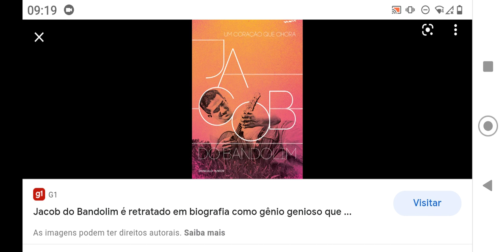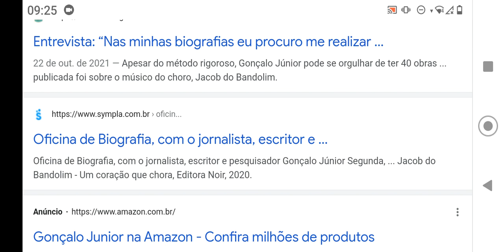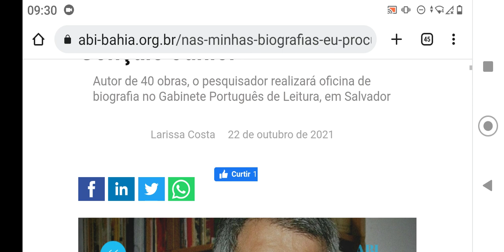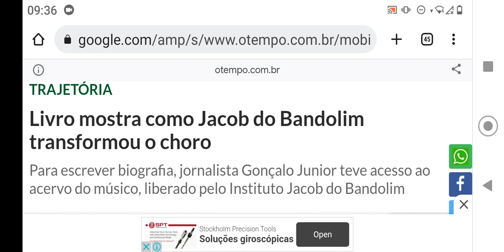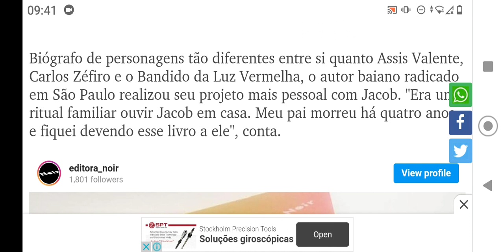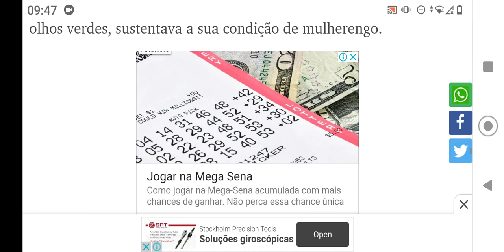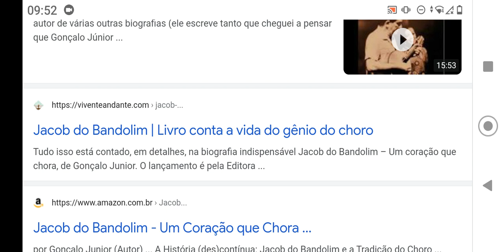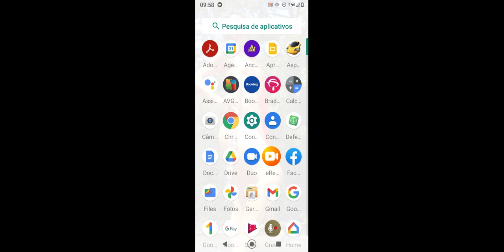COMO A IMPRENSA NOTICIOU A NOVA BIOGRAFIA DE JACOB DO BANDOLIM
Texto muito mal redigido nessa matéria jornalística do jornal O tempo que eu leio no vídeo, inclusive tem uma colocação ali super errada na língua portuguesa onde eu dou uma engasgada na leitura. É que eu realmente não entendi o léxico da frase e quando reli a mesma depois de engasgar, vi que o jornalista colocou usou o pronome oblíquo átono "o" de forma errada; seria correto ter escrito "desmenti-lo" e não "o desmentir", como ele usou. O jornalista que escreveu a biografia de Jacob não conhece nem a norma culta da língua portuguesa. Isso é na primeira frase da matéria que divulga o lançamento do livro dele na imprensa, no jornal O tempo. Dá uma olhada no vídeo! Olha que coisa horrorosa tudo isso que orbita em torno do Jacob do Bandolim!

LEIA O ARTIGO NA ÍNTEGRA NO SITE DA REVISTA DO CHORO, ATRAVÉS DO LINK

Olá, prezado leitor da Revista do Choro, prezado amigo da minha rede!

Eu sou Leonor Bianchi, editora da Revista do Choro, e  é muito bom saber que você se interessa pelo tema!

OBRIGADA!

Neste vídeo eu introduzo o que poderia vir a ser a Análise do Discurso do conteúdo que a imprensa brasileira divulgou quando do lançamento, no ano passado, da nova biografia do Jacob do Bandolim, escrita pelo jornalista Gonçalo Júnior, com todo o apoio do Instituto Jacob do Bandolim, que liberou para o pesquisador todo o acervo que se nega a mostrar para a Revista do Choro há 8 anos, fazendo bullying comigo, assim como o próprio autor do livro também fez não me concedendo nenhuma entrevista, dizendo para mim que não havia tempo de me dar entrevista, pois estava autografando os livros que tinha vendido durante o período de campanha de financiamento colaborativo do mesmo.

"Eles" enviaram material de imprensa através da assessoria de imprensa que divulgou o lançamento do livro para o pior tabloide que você possa imaginar, mas não enviaram nada para a única revista de choro que existe no mundo, feita por mim, e quando eu procurei o autor do livro querendo entrevistá-lo ele disse que não havia tempo de dar entrevista. Se isso não é bullying com a editora da Revista do Choro há anos eu não sei o nome que eu dou. Seria o quê? Deixa nos comentários!

E o que o Jacob do Bandolim vinha fazendo com o Pixinguinha, era o que: bullying, sacanagem, racismo, maldade?

Qual a sua opinião sobre o fato de Jacob do Bandolim gravar ligações que fez para Pixinguinha no auge da ditadura militar sem avisar a Pixinguinha que estava gravando, para ter esse conteúdo no seu acervo? Acervo este aprisionado pelo Museu da Imagem e do Som e pelo Instituto Jacob do Bandolim, que se nega a falar à Revista do Choro desde que eu criei a revista, em 2014.

Agora, mais recentemente, também solicitei uma entrevista ao Museu da Imagem e do Som do Rio de Janeiro, que resguarda uma parte do acervo de Jacob do Bandolim, mas este na figura da assessora da Presidência do MIS, a senhora Mariana Pontin, também se negou a me dar a entrevista.

Neste vídeo eu proponho a Análise do Discurso do material que o autor dessa nova biografia de Jacob do Bandolim enviou para a imprensa e que a imprensa divulgou quando esse livro foi lançado: releases pretensiosos vendendo uma imagem genial do bandolinista e sempre exaltando a figura de Jacob do Bandolim como sendo o transformador do choro, a pessoa mais importante do choro, e o melhor amigo de Pixinguinha; o que agora eu venho revelando que é mentira: Pixinguinha nunca foi amigo de Jacob do Bandolim! A maior prova disso é o fato de que ele, Alfredo da Rocha Vianna Junior, Pixinguinha, não queria ir ao seu segundo depoimento para o Museu da Imagem do Som, em 1968, do qual estava participando como entrevistador Jacob do Bandolim. Pixinguinha não queria nem sair de casa para dar essa entrevista, mas Jacob do Bandolim forçou a barra e mandou um carro até a casa dele. Buscou Pixinguinha praticamente à força! E lá, no Museu da Imagem e do Som, Jacob do Bandolim fez bullying com Pixinguinha durante todo o tempo da entrevista, e ainda o ameaçou dizendo ser da polícia! Se você ainda não assistiu ao vídeo onde eu falo sobre isso, assista agora! É o vídeo JACOB DO BANDOLIM RACISTA.

RECOMENDO VOCÊ ASSISTIR TODA A SÉRIE DE VÍDEOS SOBRE JACOB DO BANDOLIM QUE PUBLIQUEI ATÉ AGORA.

Esse conteúdo tem sido divulgado também no site da Revista do Choro.

Fomente! Assine a Revista do Choro!

Para assinar a revista acesse o link